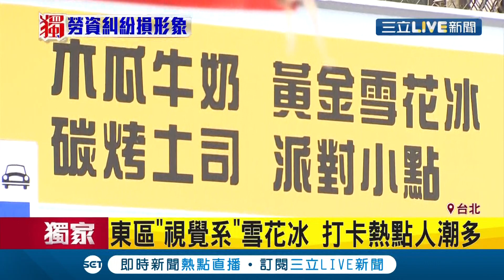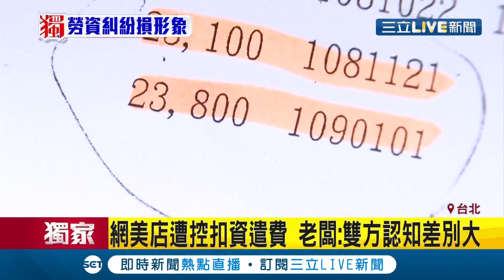台北知名雪花冰網美店驚爆"勞資糾紛"? 前員工拿出對話紀錄控老闆"亂扣年資.拒給資遣費"! 老闆反駁:雙方認知差異太大...│記者 周寧 蕭宇志│【消費報你知】20201113│三立新聞台